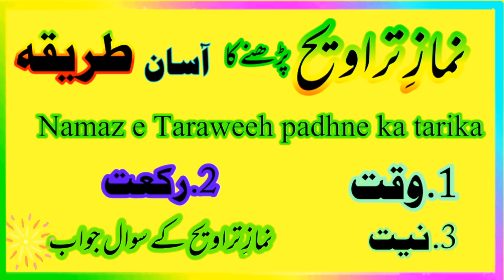Namaz e Taraweeh Ka Tarika | How to Pray Taraweeh Ramadan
Namaz e Taraweeh Ka  Tarika Ramazan
How to Pray Taraweeh Ramadan
Taraweeh Ki  Rakat ,Waqt, Niyat
Namaz e Taraweeh Ka  Tarika  Female
How to Pray Taraweeh Namaz Salah  Female